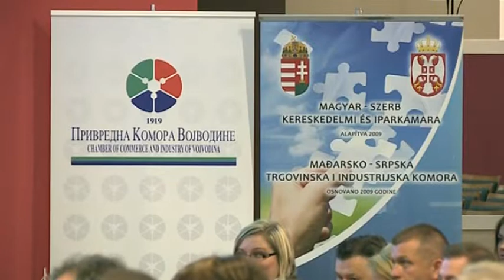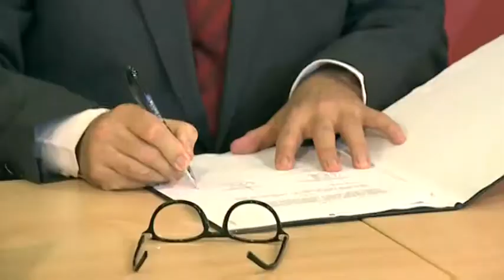18.05.2017. - Održan Vojvođansko-mađarski poslovni forum